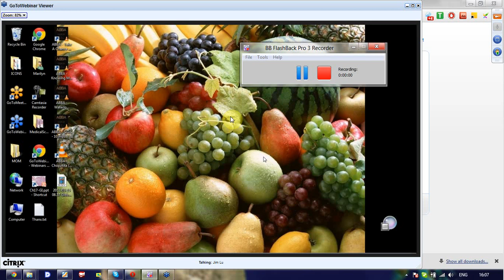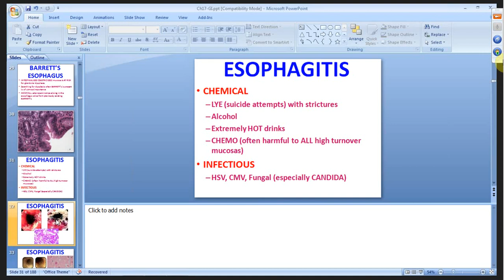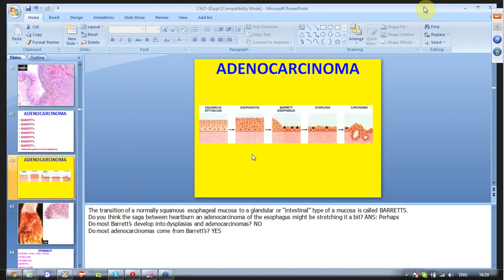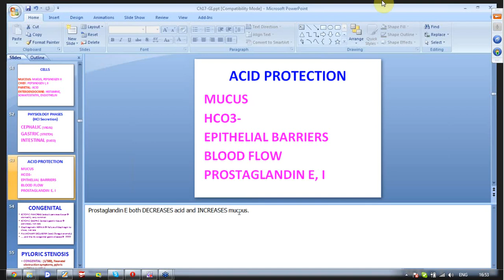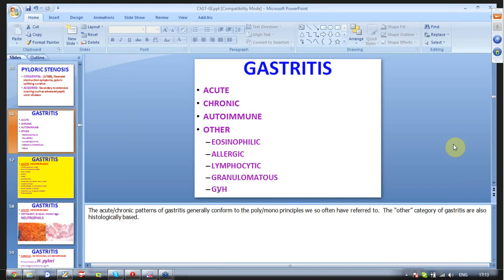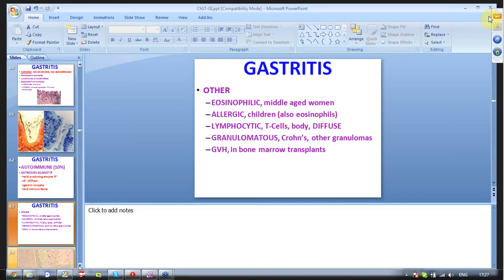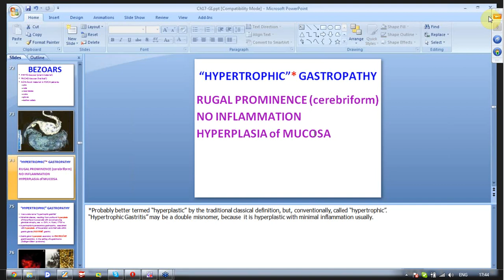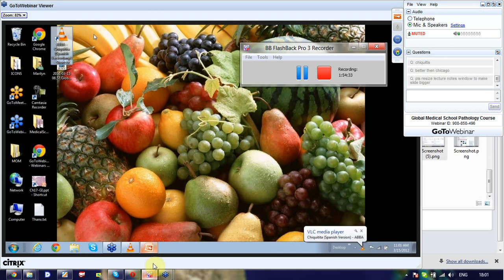Medical School Pathology 2012 Session 053 GI-II.avi